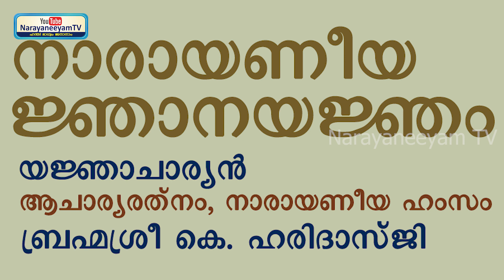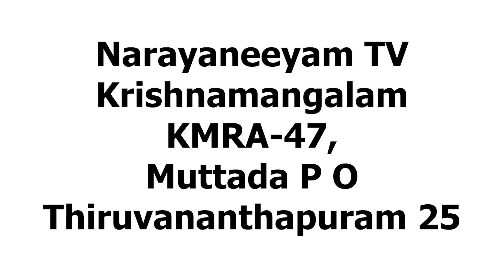Narayaneeya Njanayanjam || Episode 88 || നൂറ് ദിവസത്തെ സമ്പൂർണ നാരായണീയ യജ്ഞം ഒന്നാം ഭാഗം